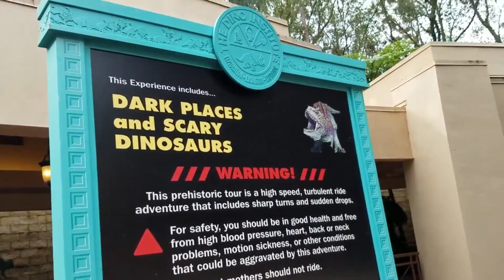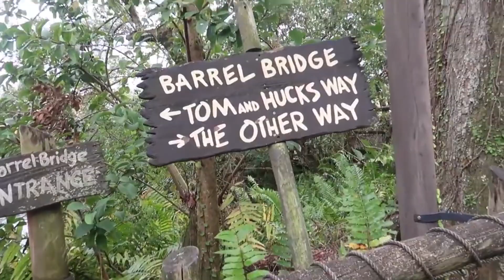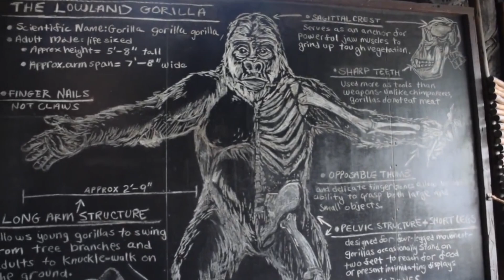Top 10 Underrated Disney World Attractions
Thanks to those over at the Discord who suggested this topic!

My favorite Disney World guides:

The Unofficial Guide 2019

The Disney Dining Guide 2019
My video gear:
My compact camera
My DSLR
My handheld tripod
My budget stationary tripod